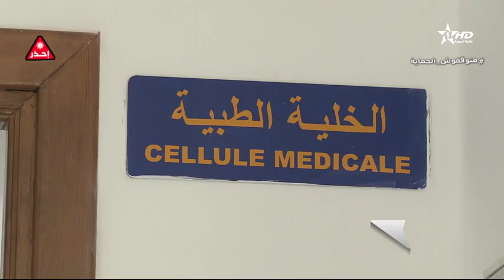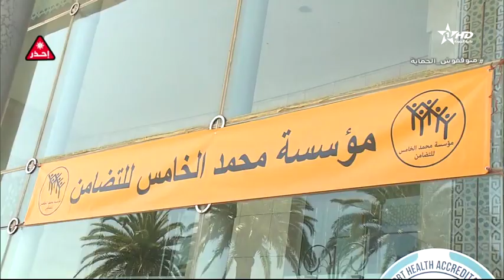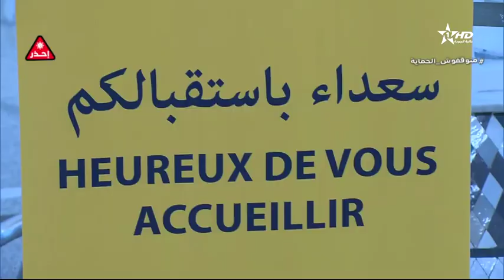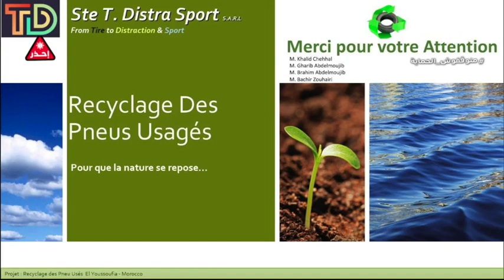نشرة الأخبار الظهيرة الأولى 06:06:2022